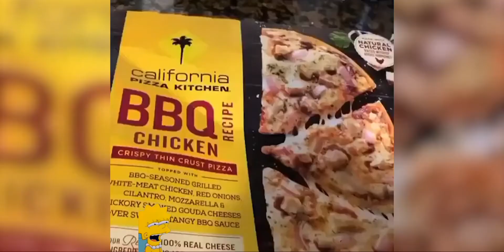VIDEOS ENGRAÇADO DE ANIMAIS😂vídeos cacetada do Faustão de animais